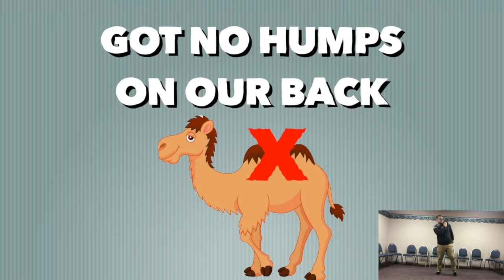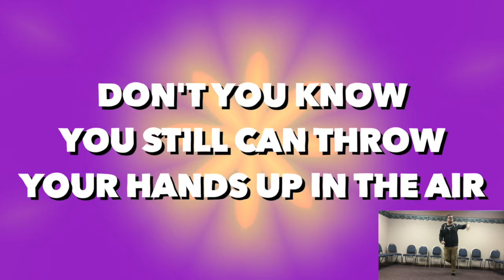The Llama Instruction